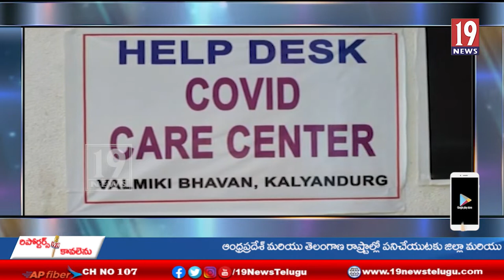కల్యాణదుర్గం ప్రభుత్వ కోవిడ్ కేర్ సెంటర్‌ను ఆకస్మికంగా తనిఖీ చేసిన తహసిల్దార్ బ్రహ్మయ్య